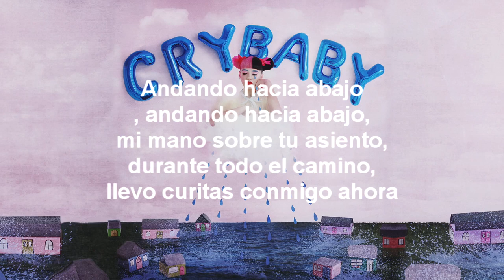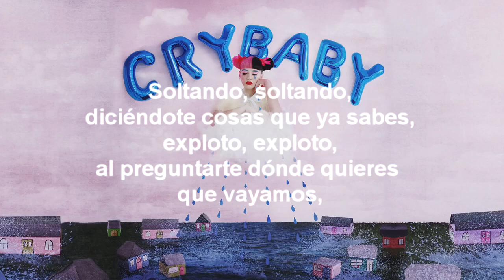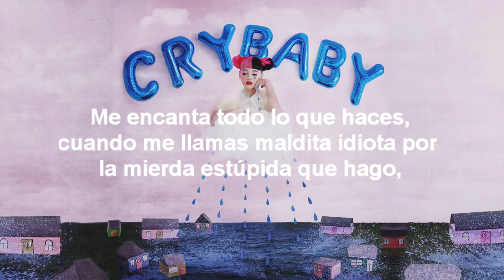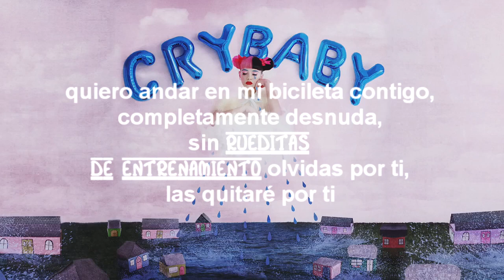Training Wheels - Melanie Martinez (sub)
Traducción de esta hermosa canción de Melanie Martinez. Espero que la disfruten

Muchas gracias a "Melanie Martinez Argentina" por la letra en español.